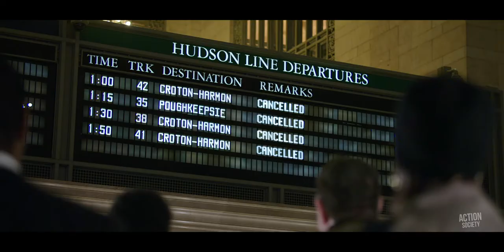21 BRIDGES - Official Trailer | Action Society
21 Bridges follows an embattled NYPD detective (Boseman), who is thrust into a citywide manhunt for a pair of cop killers after uncovering a massive and unexpected conspiracy. As the night unfolds, lines become blurred on who he is pursuing, and who is in pursuit of him. When the search intensifies, extreme measures are taken to prevent the killers from escaping Manhattan as the authorities close all 21 Bridges to prevent any entry or exit from the iconic island.